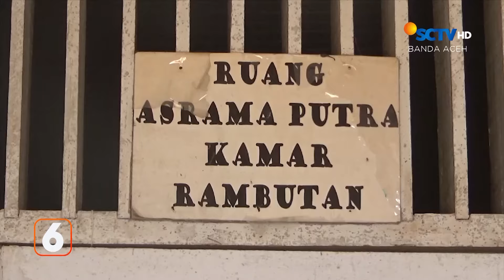Miris! Bangunan SLB di Aceh Besar Rusak dan Berbahaya Untuk Keselamatan Siswa | Liputan 6 Aceh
Liputan 6 Aceh, 31 Oktober 2024